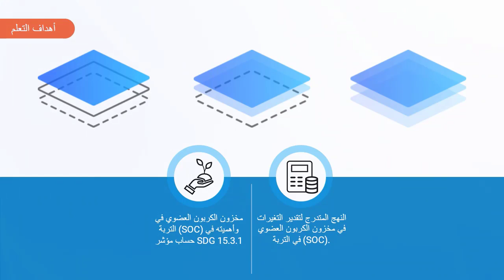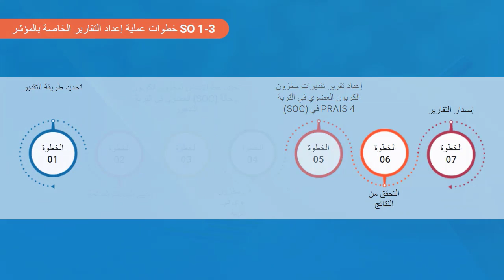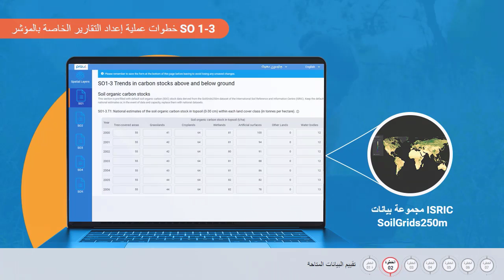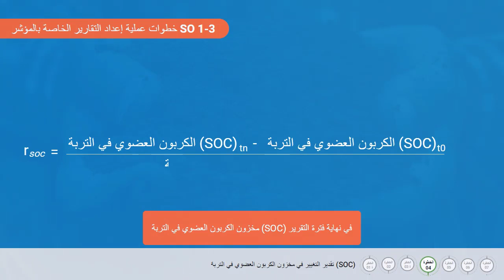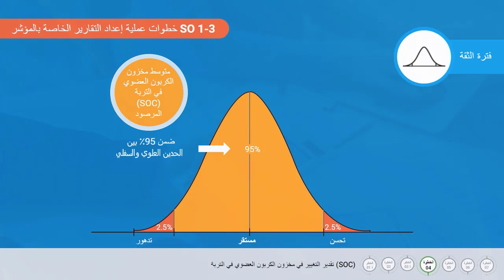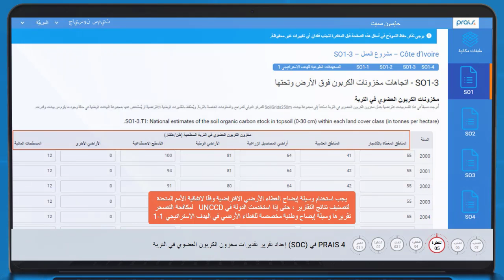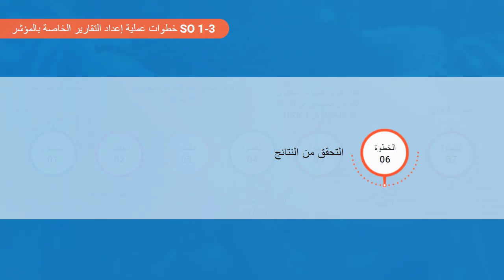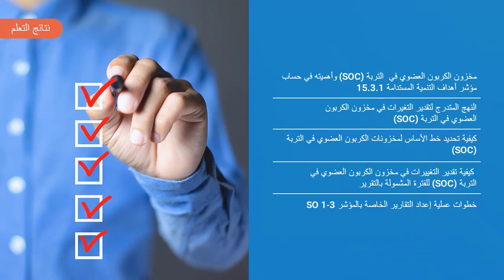الاتجاهات في مخزون الكربون فوق وتحت الأرض الهدف الاستراتيجي 1 - المؤشر 3 (SO 1-3)